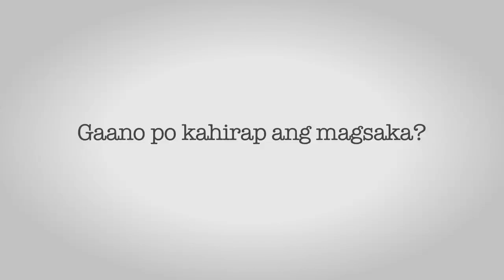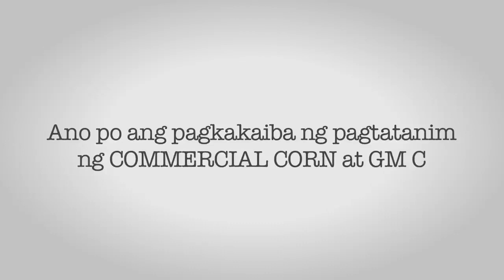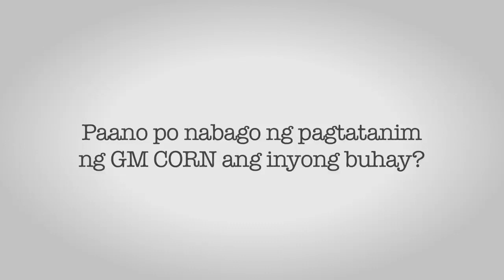Successful Corn Farmer: JULIO BEALA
Watch the success story of Mang Julio in choosing to Gm corn in his farm.